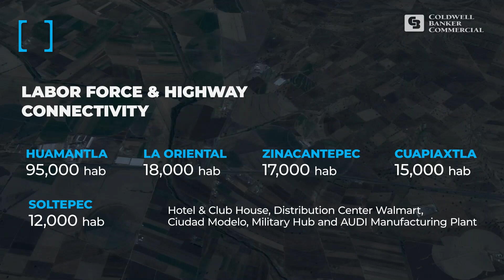RUTA 136 Parque Industrial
Venta de lotes industriales y/o construcción a la medida (BTS) en Huamantla, Tlaxcala. Nuevo centro logístico y manufacturero regional.

Estratégicamente ubicado con 3 distribuidores viales en un radio de 5 kms.

Para más información visita: cbcmexico.mx